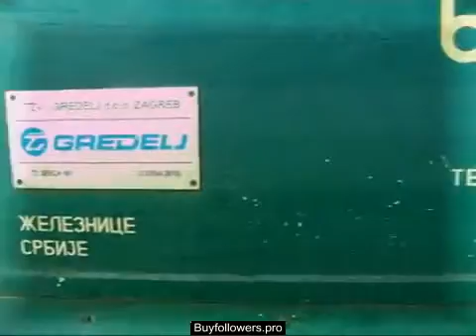661 143 start General Motors Diesel Division EMD G16